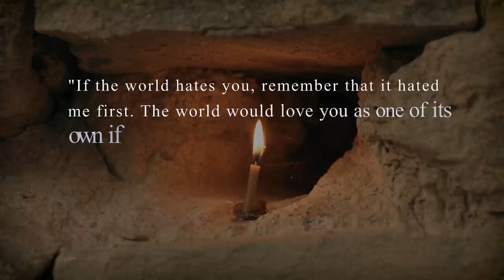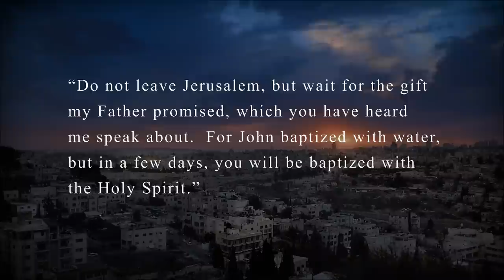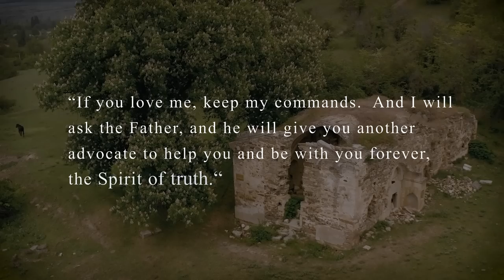Philip & Bartholomew - The Twelve Part II - Forgotten History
Welcome to part two of the series, The Twelve. In the first episode we covered the disciples Judas Iscariot and James the brother of John, also known as James the Greater. In today’s episode we will discuss the disciples Philip and Bartholomew.  Hosted by Mike Droberg. Forgotten History is a 10th Legion Pictures Production.